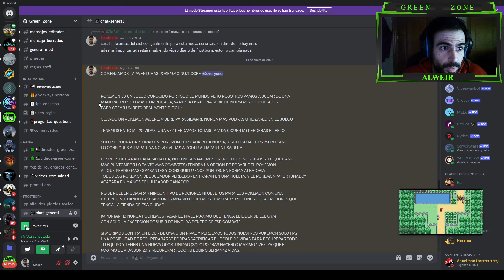| POKE MMO NUZLOCKE | NUEVA SERIE EN DIRECTO!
Muy buenas familias! empezamos a nueva serie en directo